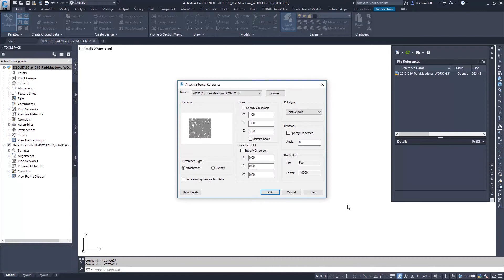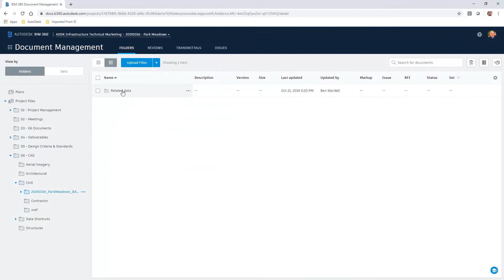BIM 360 Design: Civil 3D - Getting Started 03 XREFs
Project teams use BIM 360 Design to streamline deliverables coordination, visualize changes, and manage issues and markups, all in a common data environment throughout the life of the project.

Collaboration for Civil 3D is the latest entitlement of BIM 360 Design, made for civil engineering design workflows.  BIM 360 Design with Civil C3D allows users to connect to External Reference files or Xrefs that are stored in the Cloud. This video explains the process.